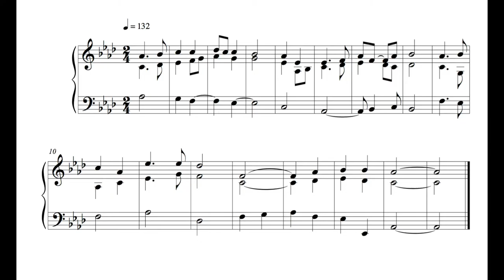Hymn - 5 December 16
This is the hundred and fifteenth, written on Sunday the 4th of December 2016.